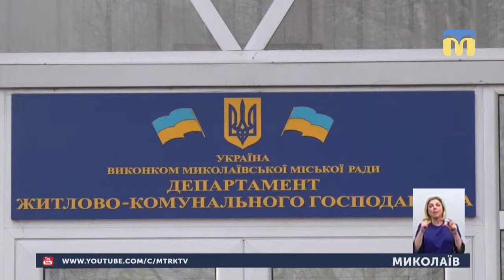08.04.2019. Новини. 19:00